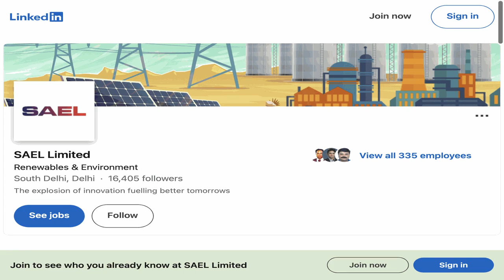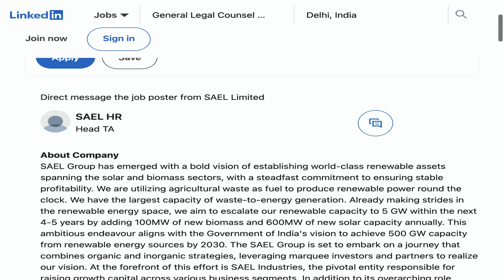Senior Manager - Legal Counsel-COR027835 - Genpact | Ignite Your Legal Prowess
🔍 Dive into an exciting legal career opportunity with our latest job spotlight! In this episode, we explore the Senior Manager - Legal Counsel-COR027835 position at Genpact. If you're passionate, this could be your next big step in the legal field!
📍 Location: Hyderabad, Telangana, India (On-site)
🕒 Employment Type: Full-time | ⚙️ Job Type: On-site

🔗 Apply Now:
Ready to take your legal career to the next level? Check out the full job description and apply on LinkedIn